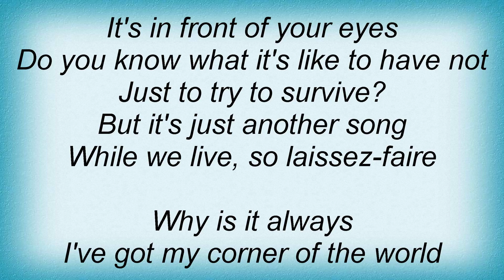Scream - Laissez-faire Lyrics